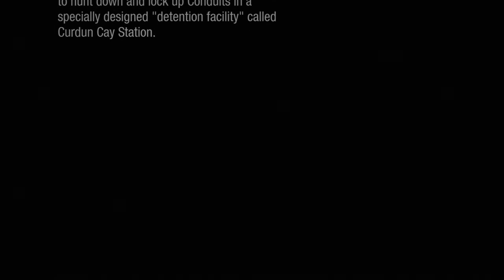inFAMOUS First Light Episode 1